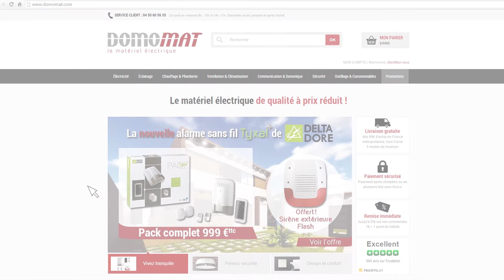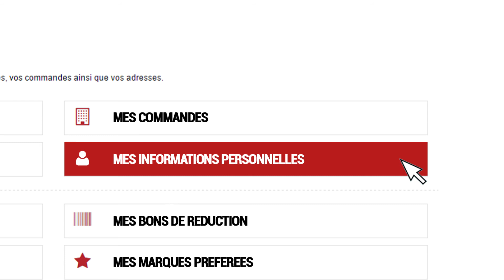S'inscrire sur Domomat.com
L'entreprise Domomat, vente en ligne de matériel électrique, vous propose de découvrir comment vous inscrire sur le site domomat.com  en moins de deux minutes !